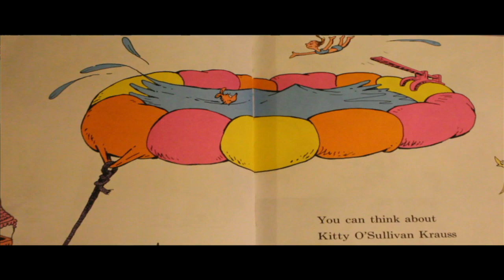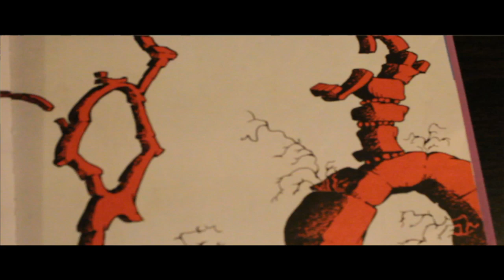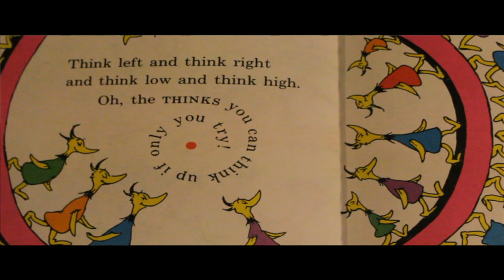Skaters Can Read starring Tony Trujillo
Tony Trujillo disproves the age old belief that skaters are illiterate with this reading of Dr. Seuss' The Thinks You Can Think for this installment of. SKATERS CAN READ!!!